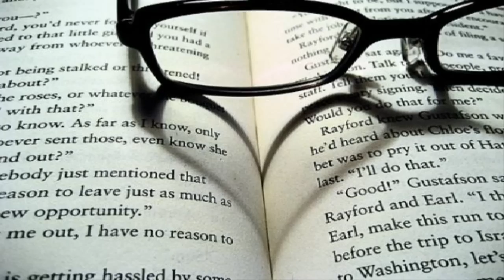☆*ஜ Αισθηματα ஜ*☆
Αισθηματα που με πνιγουνε πολλα
θελω να βγαλω για να νιωσω καλα
προβληματα στη καθημερινη ζωη υπαρχουνε
ειναι το βαρος στην ψυχη που και αλλοι θα χουνε
 Γυρνω στο δρομο και κοιταω γυρω μου
ψαχνω να μιλησω εστω σε ενα φιλο μου
ομως τιποτα δεν ειναι κανεις
οι φιλοι πρεπει να ναι κει οταν τους χρειαστεις
 Υπηρξε χωρισμος και αυτο με βασανιζει
ηταν αγαπη δυνατη που τωρα εξατμιζει
κανεις δεν προκειται να με καταλαβει
μολις δει το βλεμα μου κενο θα παραλαβει
 Οι ωρες δεν περνουν και ολα ειναι ιδια
μια σκατοκατασταση που περιεχει φιδια
η κοπελια,οι φιλοι μου και ολοι οι γνωστοι
δεν ητανε στο πλαι μου τους εχω σιχαθει

δεν υπαρχει καποιο στηριγμα για εσενα,ουτε για αυτον,ουτε για μενα...
αμα δεν εχεις καποιον στο πλαι σου να σου συμπαραστεκεται...
ολα πηγαινουνε στραβα...μια κατηφορα...

Κοιταω απ το παραθυρο βλεπω ενα τοπιο πισω
μια εικονα που με κανει να μη θελω να ελπιζω
βρεχει,συννεφα καλυψανε τον ουρανο
οπως η θλιψη εχει καλυψει τον δικο μου εαυτο
 Παω μια βολτα,κι ολα περνανε απ το μυαλο μου
θα ταν πιο ευκολο να χα διπλα τον κολλητο μου
ομως λειπει,και συντροφια μου εχω την λυπη
ανεβοκατεβαινουν της εφταψυχης καρδιας οι χτυποι
 Σιχαθηκα τις φασαριες για κοπελες
αξια δεν υπαρχει μα υπαρχουν οι τρελες
για αυτους θα ειμαι ο εφταψυχος οχι ο προ
δεν με γνωριζουν για αυτο αναγκαστηκα να το πω
 Ειναι σωστο,ταυτοχρονα θλιβερο
να μην μπορω αυτη στα ματια να δω
την αγαπω,μα λαθος μου τρομερο
ομως την θελω διπλα μου γιατι ειναι τ αλλο μου μισο

Ολα κενα,η καθημερινοτητα μου
εχω χασει στα αληθεια την πραγματικοτητα μου
ζω,μεσα σ ενα ονειρο τρελο,
ουτε καλο ουτε κακο,θελω να φυγω απο δω,
στο υψος μου να σηκωθω, στα ποδια μου να στηριχτω,
κι αν εχω κανει καποιο λαθος,ναι θα το παραδεχτω
 Πηγε ωχτο και μονος μου παραμιλω
μεσα στο δρομο απελπισμενος ενα στηριγμα να βρω
περνω μια μπυρα,αραζω στα σκαλακια της πλατειας
αυτα που περασα σκεφτομαι θεαμα αηδιας
διαφορες εικονες απ τα ματια μου περνανε
πικρα και αγαπη στην καρδια με χτυπανε
πραγματικα δεν εχω κανει καποιο εγκλημα
τριχα απο ανθρωπο δεν πειραξα, γιατι σε μενα αυτα
ειλικρινα ειμαι αυτος και αυτος θα παραμεινω
η ζωη ειναι σα πορτα που εγω παντα θα κλεινω...